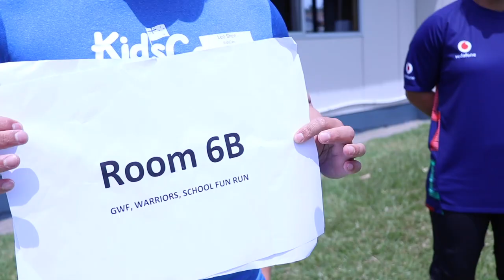Birdwood Primary School Christmas Party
The Birdwood Christmas Party was a definite highlight of the year, there was nothing quite like watching the kids faces lighting up with gratitude. Together, we have fed 30,000 children every day, distributed over 5 million items of food, 40,000 fleeced-lined raincoats, 70,000 pairs of socks and shoes, 31,000 feminine hygiene items and 160,000 health products.